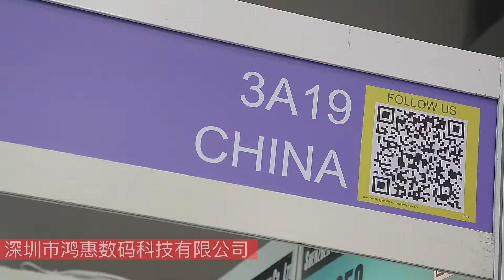Product Launch-Shenzhen Honghui Digital Technology Co.,LTD 3a19